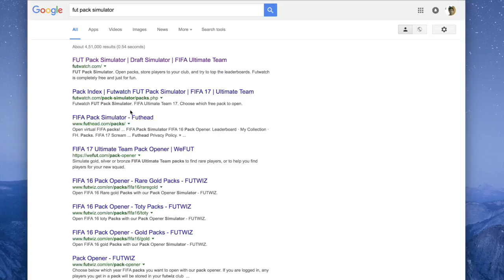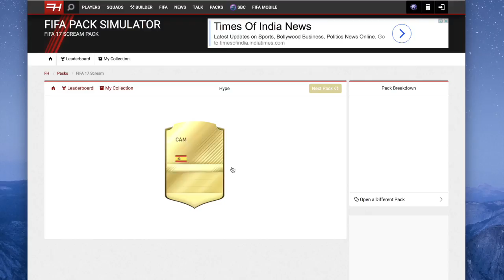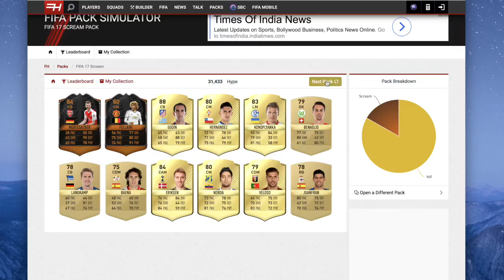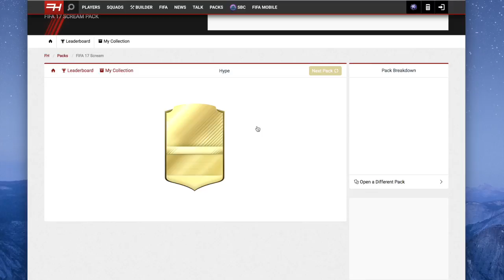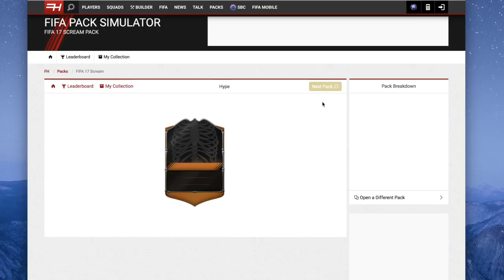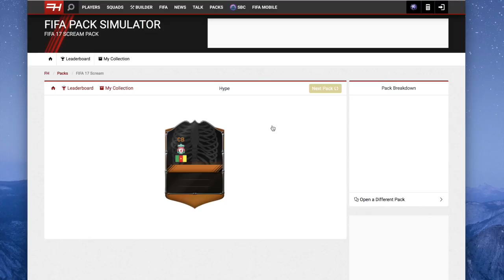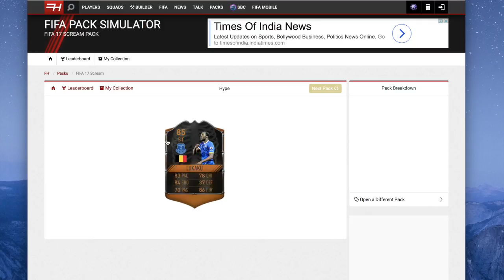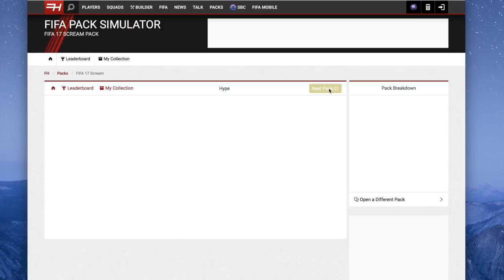insane online pack luck